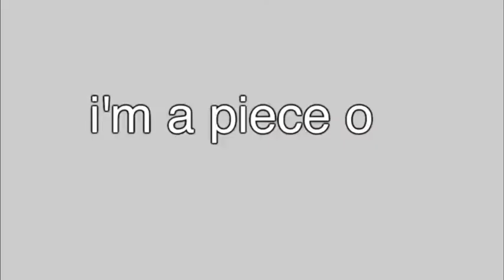I'm A Piece Of Plastic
P L A S T I C